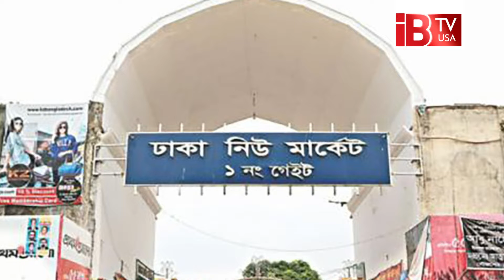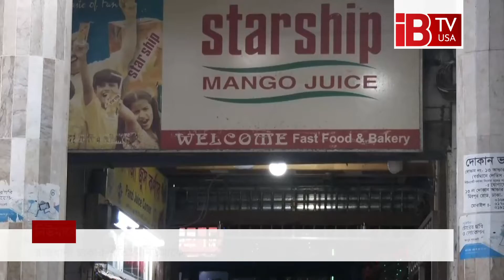কবে যাত্রা শুরু করেছে ঢাকার নিউমার্কেট